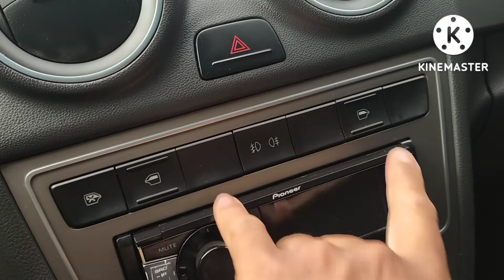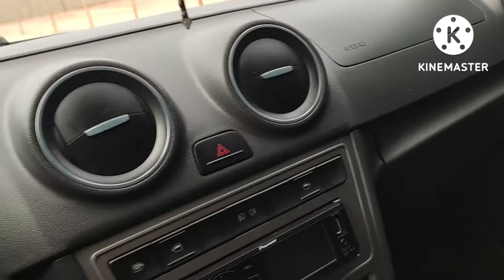Para que serve o Botão na porta dos carros Volkswagen Gol, Voyage...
DICAS para Gol G6 trava elétrica e vidros eletricos! Vale para Voyage e Saveiro.